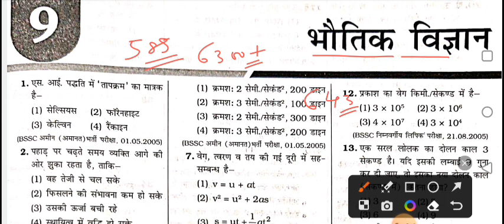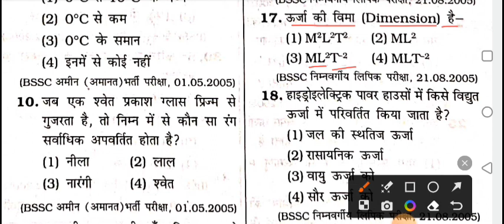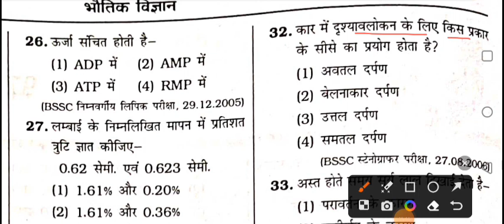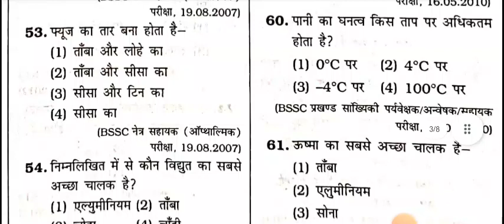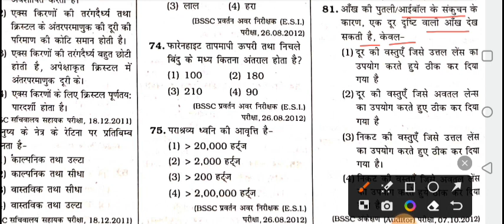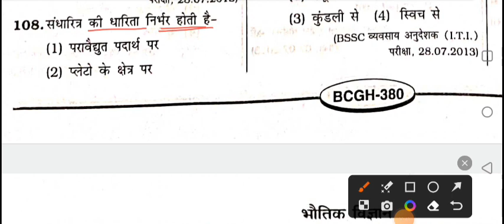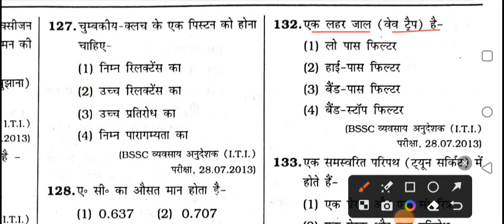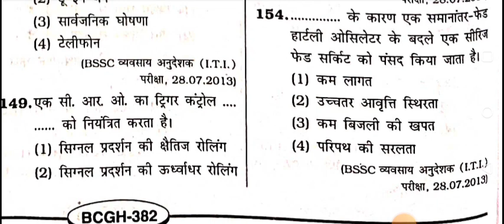Physics (भौतिकी):- BSSC/Bihar Civil Court/Bihar Police/Bihar Daroga/SSC GD/UP Police/Agniveer।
Bihar SSC science Physics
Bihar Civil Court science Questions
Bihar Police science Questions
SSC GD science Questions
UP Police science question

Bihar SSC inter level Gk GS MCQS
bihar ssc inter level gk gs questions
BSSC gk gs questions paper
BSSC gk questions
bssc gs questions paper
Bihar Civil Court exam's gk gs questions
bihar civil court gk gs questions kiran publication
All Bihar competitive exams gk gs questions

kiran New General studies book for All Bihar Exam's
kiran publication new Book for Bihar Daroga
Kiran Prakashan new samanya addhyan book Bihar SSC inter level
KIRAN Publication Book Bihar teacher exams
General study for All Bihar Exam's
kiran New Book Gk GS MCQS Bihar SSC
kiran publication Gk GS for Bihar Daroga
Bihar Daroga model set
Bihar SSC 2nd इंटर लेवल मॉडल सेट
bihar teacher exams model practice set
Bihar police constable exam model practice set